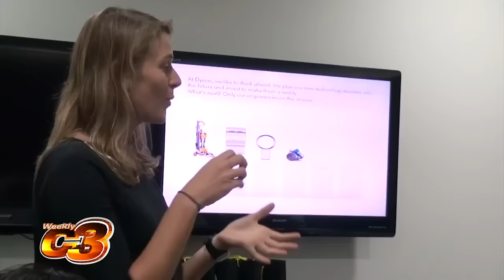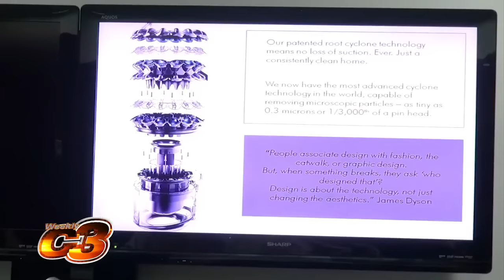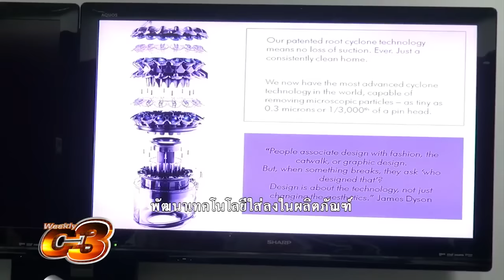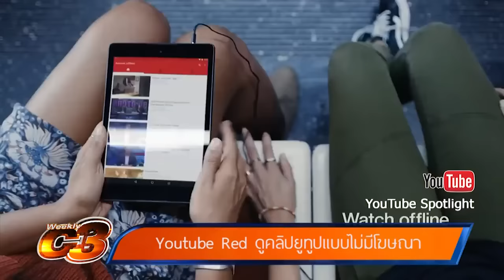Weekly C3 : 31-10-15 | ทัวร์โรงงานต้นแบบนวัตกรรม